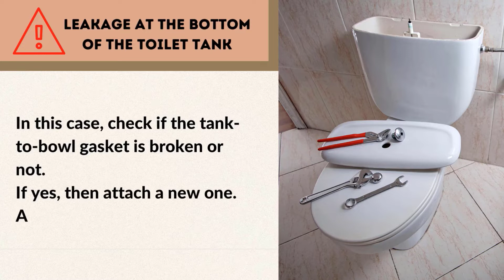Water Level in Toilet Tank Drops Slowly - Know 3 Problems With Solutions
HELLO !

Imagine you have done using your bathroom, and it’s time to disposal using the flush but the water level in toilet tank drops slowly. Want to know the reasons, causes, and solutions behind this issue?

So, don't skip this video watch this video and know the solutions.

FIND US -

Answer The Home